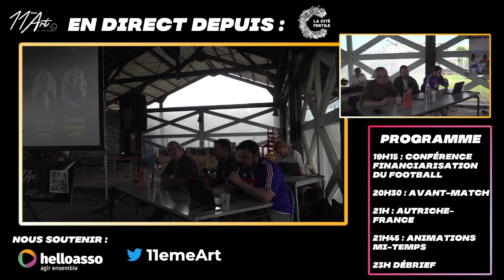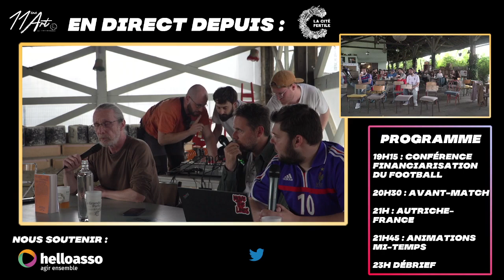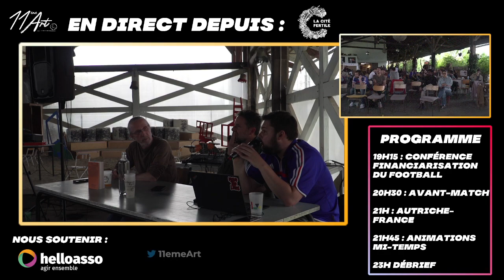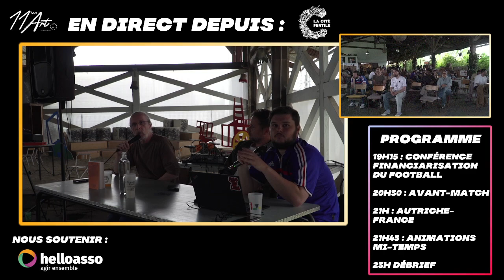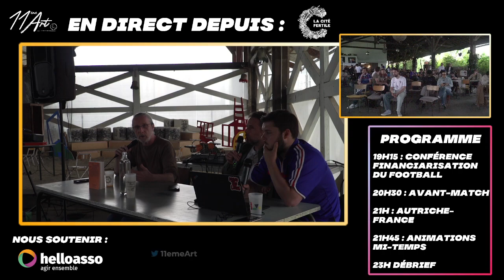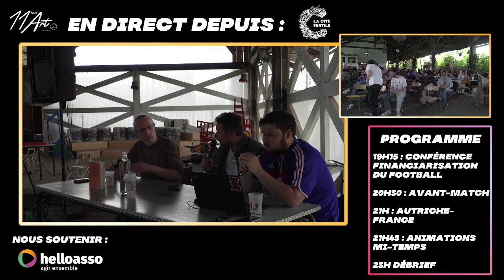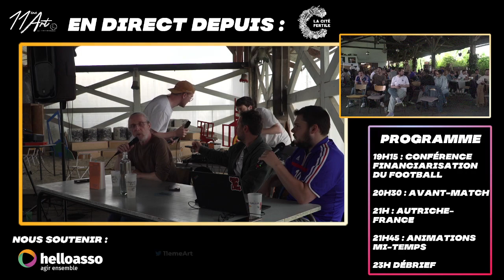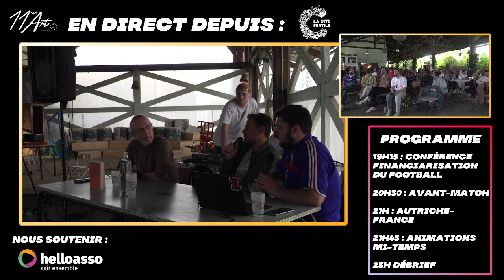Temps fort : LIVE DEPUIS LA CITE FERTILE - Conférence sur la financiarisation du football, avec Da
Dans le cadre de notre dispositif spécial Euro 2024, nous étions hier en direct de la Cité Fertile pour une conférence spéciale sur la question de l&#39;ultra financiarisation du football, en compagnie de Jérôme Latta et David Gluzman.